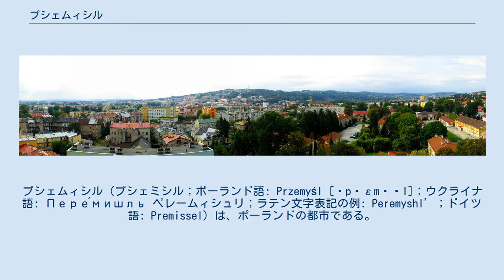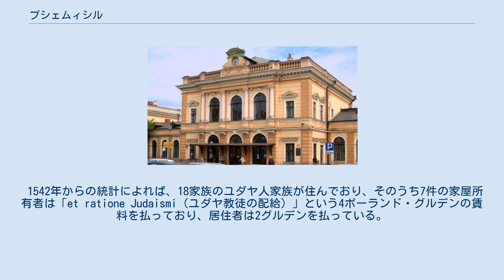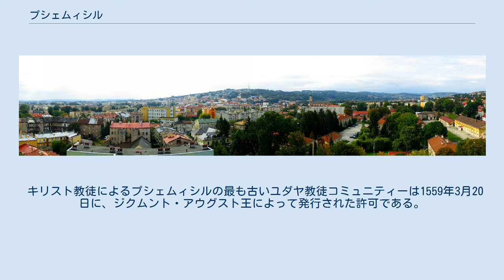プシェムィシル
プシェムィシル（プシェミシル；ポーランド語: Przemyśl [ˈpʃεmɨɕl]；ウクライナ語: Пере́мишль ペレームィシュリ；ラテン文字表記の例: Peremyshl’；ドイツ語: Premissel）は、ポーランドの都市である。
南東ポーランド、ウクライナ国境に近い位置にある。
人口は6万7,847人（2005）、1999年からポトカルパチェ県に属す。
以前はプシェムィシル県の県都であった。
サン川に跨る。
 ? 1410年、タンネンベルクの戦いの折りに用いられたペレームィシュルの連隊の軍旗 プシェムィシルは、南部ポーランドではクラクフに次いで歴史のある都市であるが、かつてはルーシ系の国家の領土であった。
 中世初期、プシェムィシルはキエフ・ルーシの領土であり、紅ルーシと呼ばれた地域の重要な都市の一つであった。
ルーシ側のプシェムィシルの名称は「ペレームィシュル」だった。
プシェムィシルの支配をめぐってルーシとポーランド王国はしばしば戦いを繰り返していた。
11世紀から12世紀にかけては、ルーシ系の国家であるペレームィシュル公国があったが、 ポーランドによって滅ぼされた。
1240年にキエフ・ルーシはモンゴル来襲によって滅んだものの、ルーシの後継者となったハールィチ・ヴォルィーニ大公国がプシェムィシルを 支配しつづけた。
 100年後、内乱に陥った大公国がポーランドによって滅ぼされると、プシェムィシルはポーランド王国の都市となった。
しかし、数世紀にわたるルーシによるプシェムィシルの支配は強い影響を残し、現地の貴族や庶民は自分をルーシ人として意識していたようである。
19世紀に入ると、ルーシ人としてのアイデンティティはウクライナ人としてのアイデンティティに入れ替わった。
 20世紀初頭、独立を勝ち取ったポーランドは単一国民国家の思想を国内で浸透させようとした。
その結果、今までにポーランド人とウクライナ人が平和的に混合して暮らしていたプシェムィシルを初めとする広い地域では、ウクライナ人による反ポーランド運動が起こり、紛争やテロ事件が相次いだ。
ポーランド人・ウクライナ人の対立は第二次世界大戦の折に苛酷さを極めた。
 戦後も単一民族思想を放棄しなかったポーランドの中央政権は、「ウクライナ人問題」を解決するためにはウクライナ人コミュニティーの解体が必要であると考えた。
そして、多数のウクライナ人が集中的に居住するのを阻害するため、プシェムィシルとその周辺のウクライナ人をポーランドの西部（ナチス・ドイツから新たに得た領土）各地へ強制的に分散移住させた。
この強制移住は「ヴィスワ作戦」と呼ばれた。
この結果、故郷とウクライナ人のコミュニティーから分離されたウクライナ人と彼らの子孫は容易にポーランド人に同化された。
 プシェムィシルの駅 パノラマ オーストリア＝ハンガリー帝国時代は同帝国領ガリツィアに属し、またかつては紅ルーシの首都であった。
 981年にネストルによって言及されているが、1437年までこの地のユダヤ教徒への言及は無く、レンベルクを除いて他の紅ロシアの都市のように断片的に登場するのみである。
 1542年からの統計によれば、18家族のユダヤ人家族が住んでおり、そのうち7件の家屋所有者は「et ratione Judaismi（ユダヤ教徒の配給）」という4ポーランド・グルデンの賃料を払っており、居住者は2グルデンを払っている。
 キリスト教徒によるプシェムィシルの最も古いユダヤ教徒コミュニティーは1559年3月20日に、ジクムント・アウグスト王によって発行された許可である。
 この記事にはパブリックドメインである次の文書本文が含まれる: Gotthard Deutsch, M. Schorr (1901–1906). "PRZEMYSL". In Singer, Isidore; et al. (eds.). The Jewish Encyclopedia. New York: Funk & Wagnalls.